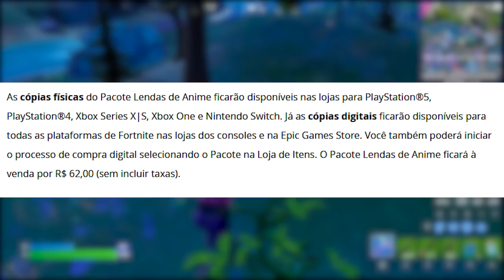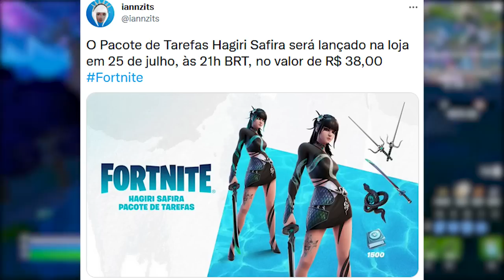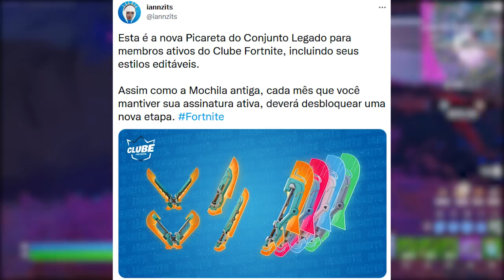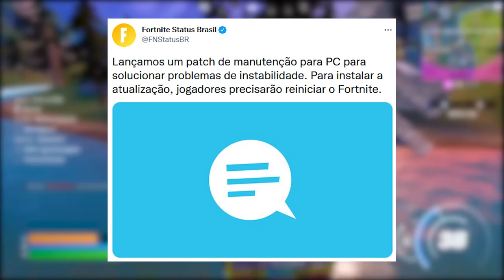FORTNITE - SUPER SAIYAJIN GESTO, ANIME SKINS e RECOMPENSA BÔNUS CLUBE?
Fala gurizada, nesse vídeo comento sobre Super Saiyajin no Fortnite, recompensa bônus clube e mais. Espero que gostem :)

Programa para editar: Adobe Premiere